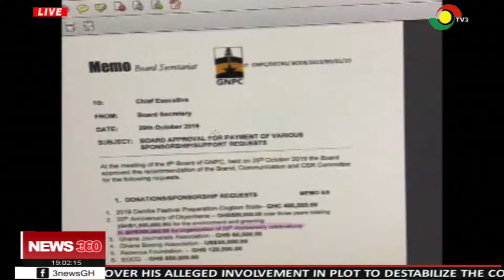Minority raises red flags over GNPC decision to donate to some institutions